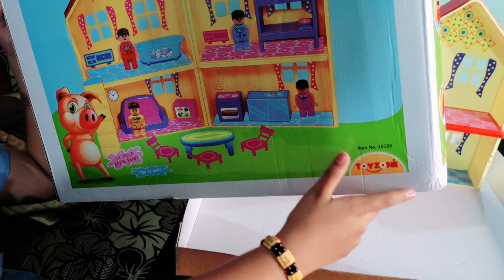Peppa pig House Unboxing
Bimla Ben Miniature Cooking |Part -10|Bimla & Champa KiJodi |# LearnWithPriyanshi

meri virat baby toy link

AAJAO!

😃😊 🙂  KEEP SMILING  😃😊 🙂